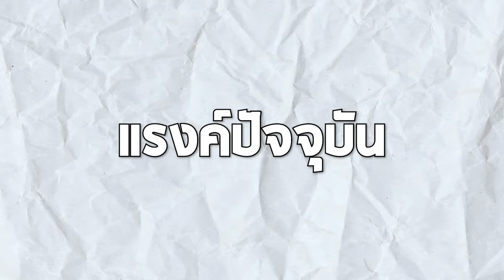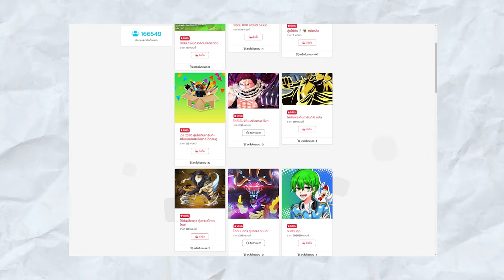ROV : เมื่อผมลองไปลุยโลก Supreme Conqueror ครั้งเเรก โคตรเดือด!!